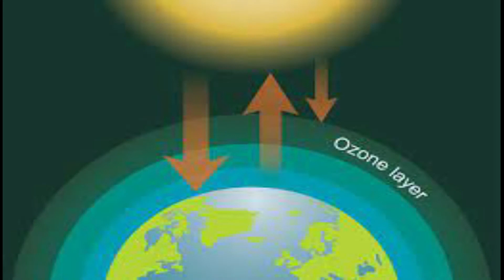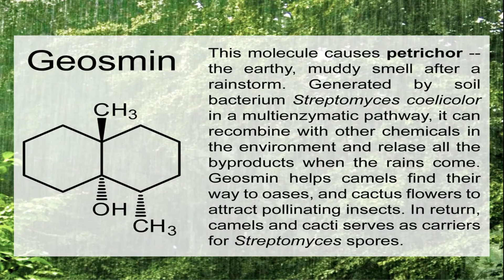Reason for the smell of the rain | D Dharpedia | Why does the Rain smells?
In this video I have explained the reason for the rain smell . My videos are all about the interesting facts that takes place in the day to day life.

What is the reason for the Rain smell?

We can easily understand the situation before the rain that it is about to rain . But at same time we have failed in understanding the reason behind the smell of the rain.

In my video I have clearly explained you the reason for the smell of the rain.

Refer to my previous videos